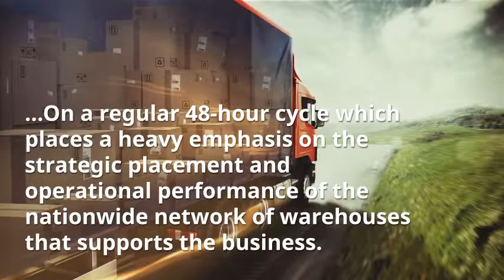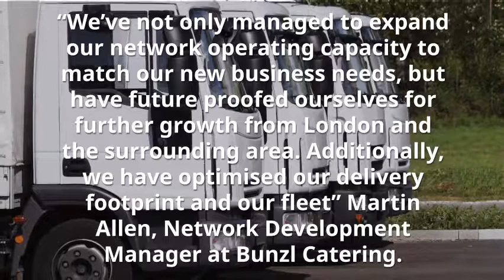GSC Finalists for SHD Logistics Awards 2018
Recognised as one of the UK’s leading Supply Chain and Logistics Consultancies, Go Supply Chain Consulting (GSC) has been shortlisted as one of the finalists for the SHD Logistics Awards 2018, for a joint entry – with multinational distribution and outsourcing company – Bunzl, Under the Large Operations category.

With origins dating back to 1854, Bunzl plc is an £8.58bn distribution services group supplying internationally sourced products to businesses across 30 countries and five continents.

This FTSE 100 company has established strong businesses across several key sectors such as catering, cleaning and healthcare.

Winning a new contract towards the end of 2016, Bunzl Catering Supplies had experienced significant growth; subsequently requiring additional warehouse capacity   to support its existing network of seven regional operating branches, and National Distribution Centre in Tamworth.

Bunzl also required to review and implement new boundaries, in order to successfully optimise deliveries between the branches; the Go Supply Chain Consulting Team established a focus for the optimum location for Bunzl’s new site.

The Go Supply Chain Consulting team will be attending the awards ceremony, where the winners will be announced, on Thursday 20 September 2018 at The Swan, Shakespeare’s Globe, London.